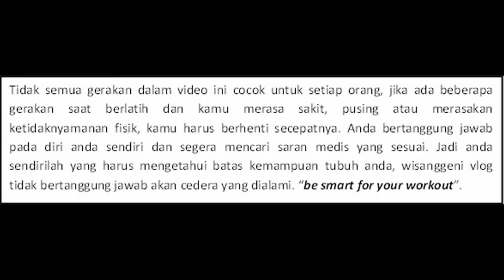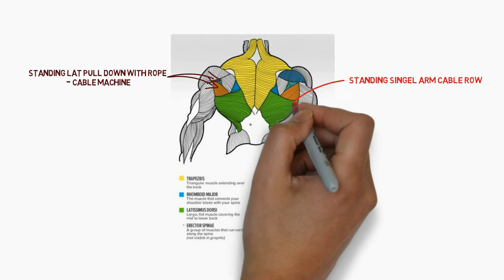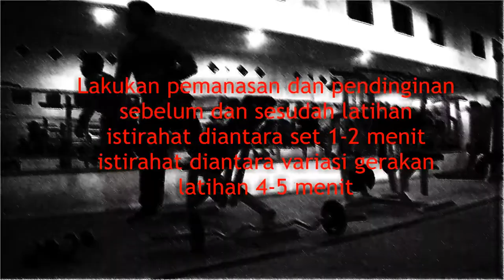latihan back atau punggung dan biceps variasi 8